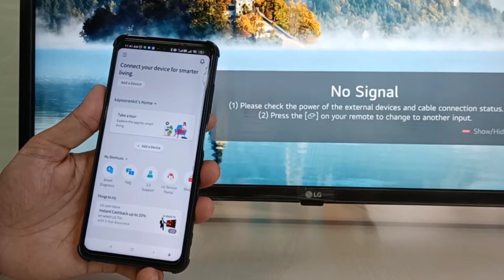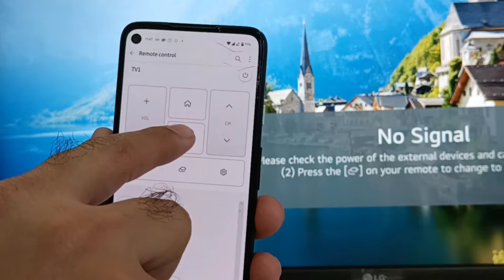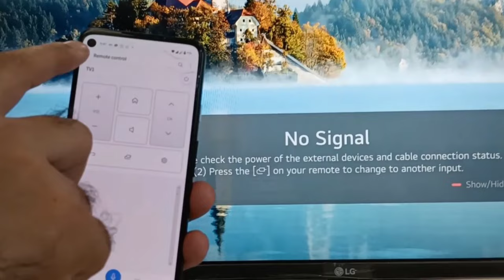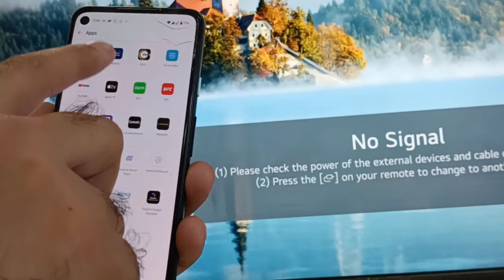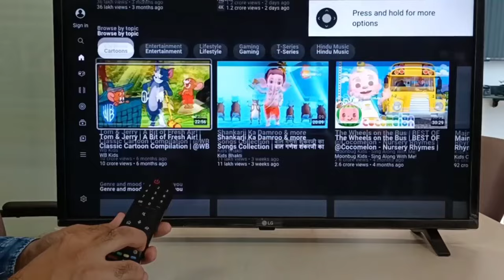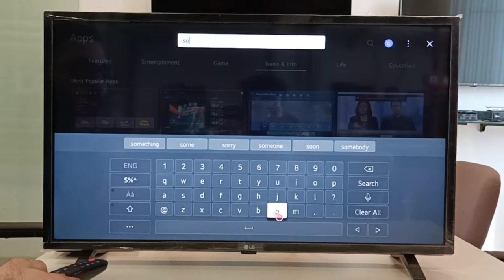how to download app in lg tv | lg app store settings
how to download app in lg app store
lg aaps store in available apps installed app  you can download

how to uninstall app on ig tv

How to create account in Ig thing app

How to login to Ig thing app
Ig tv login

Ig tv setup tutorial

Ig tv account sign up

Ig tv app store

Ig tv download app